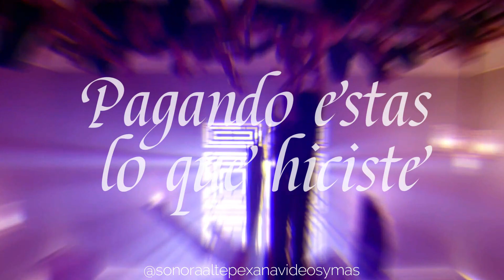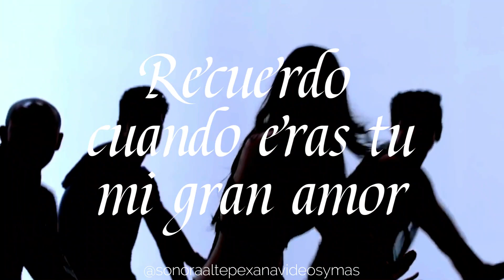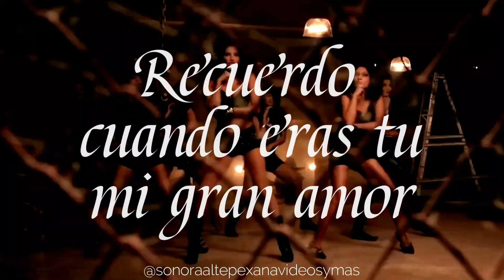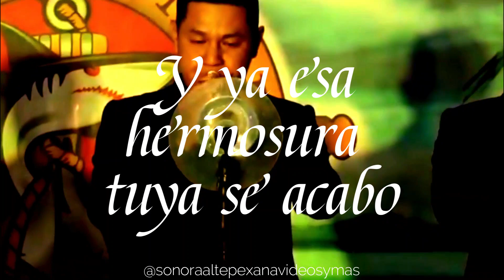LE DISTE VUELO A LA HILACHA - Sonora Altepexana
VIDEO NO OFICIAL EDITADO POR FAN 🖤

The songs does not belong to me, they are exclusively the authors of the songs and their representatives.
Copyright:
This channel is only responsible for disseminating and sharing. All content displayed belongs to the original creators and rights holders.